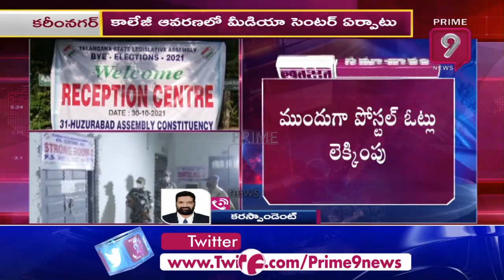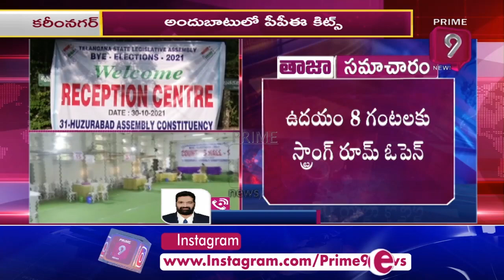కోవిడ్ నిబంధనల ప్రకారం కౌంటింగ్ | Huzurabad By Election Counting | Prime9 News